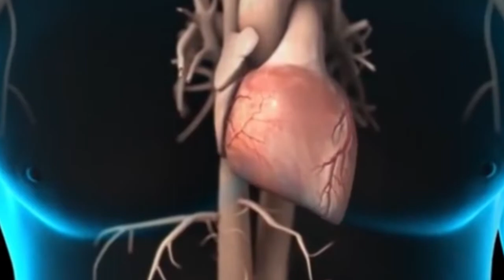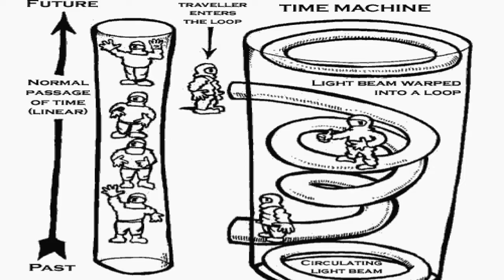TIME TRAVEL EXPLAINED IN MALAYALAM / MALAYALAM EXPLANATION FOR TIME TRAVEL POSSIBILITIES ✨✨✨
Gears Used 👇👇
1.Mic - Boya ByM1
2.Camera -Canon 1500D
3.Editing Softwares - Powerdirector
                                   -Photoshop
                                  -Voloco